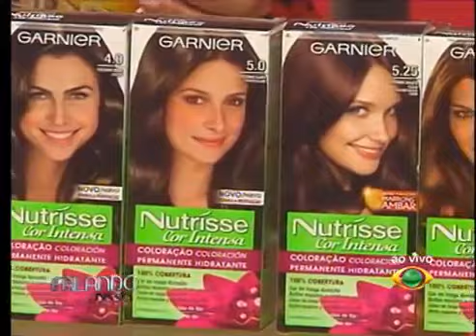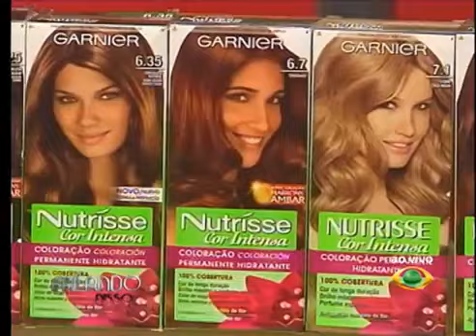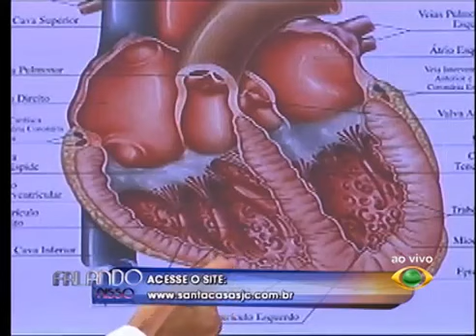PARTE 2- Entrevista do Dr. José Roberto Tavares na TV Band Vale (28/04/2014)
O cardiologista e Diretor Técnico da Santa Casa de São José dos Campos, Dr. José Roberto Tavares, participou do Programa falando Nisso, na TV Band Vale, e esclareceu algumas dúvidas dos telespectadores sobre doenças do coração.